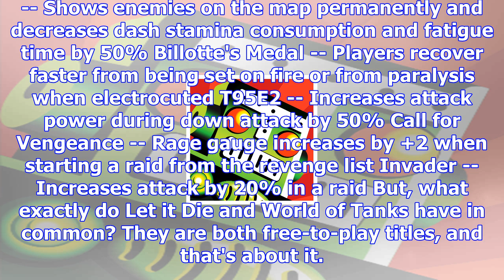Let it die and world of tanks seems like a weird combo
A lot of death and destruction in both, thoughAs Grasshopper Manufacture's PS4-exclusive free-to-pla...